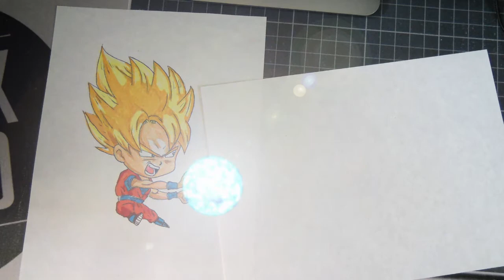رسم غوكو سوبر سايان 2 | Goku Super Saiyan 2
Commande
Material

Darwent eraser
faber castell eraser
touchfine markrs